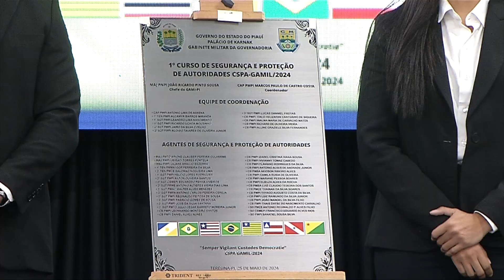Agentes têm curso de formação para garantir segurança de autoridades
O curso de segurança e proteção de autoridades preparou policiais militares, civis e bombeiros para a realização de atividades de segurança e proteção governamental no estado. Acompanhe os detalhes nessa reportagem de Filipe Leal e Ribamar Borges, da TV Alepi.